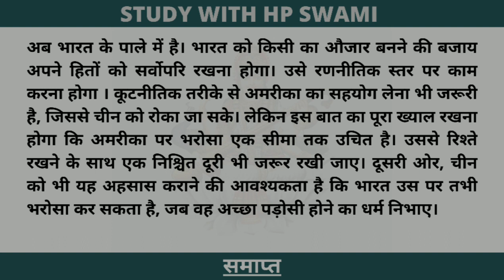stenographer dictation for RSSB 70WPM || SSC stenographer dictation 70wpm